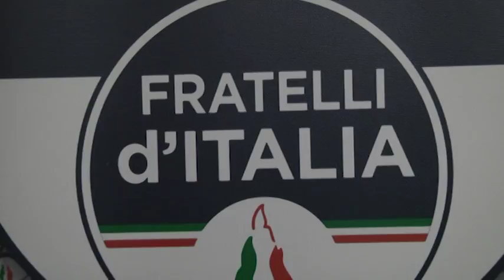Baldelli sulla sanità: "porteremo in parlamento il principio del patto di Piagge"